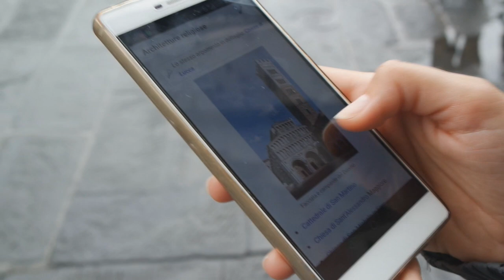CHIAPPE CENSURATE, RUOTE BUCATE e SCANALANATURE - Vlog in Toscana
Firenze, Volterra, San Gimignano, Pistoia e Lucca! 2 giorni in Toscana in un unico vlog! ;)
➤CANALE TELEGRAM: @simoprax

Vuoi contattarmi privatamente? Puoi farlo su Telegram, mi chiamo SimoPrax8, oppure su uno degli altri social :)